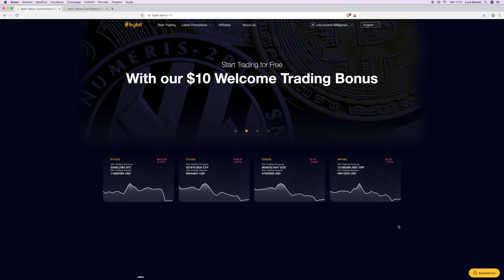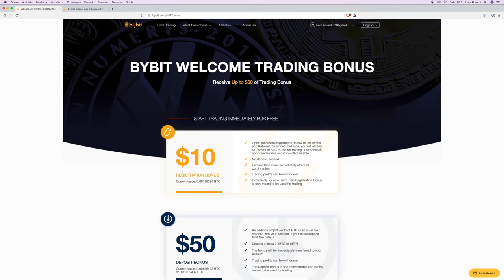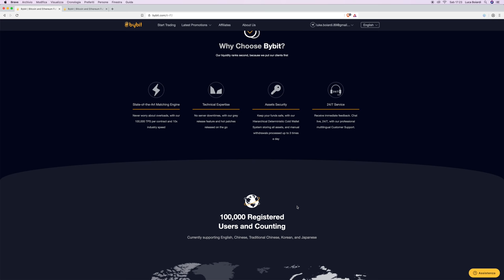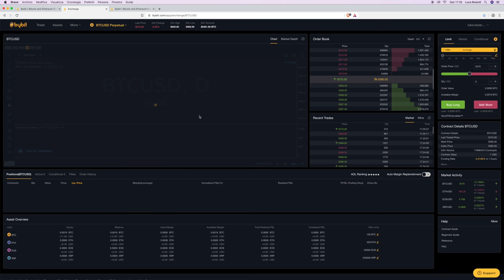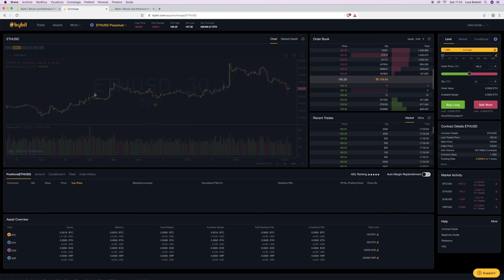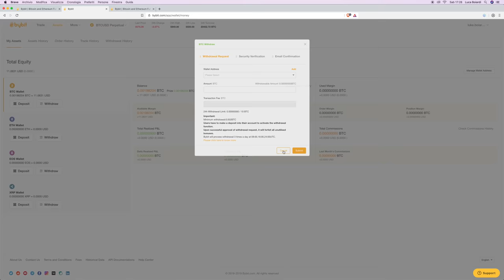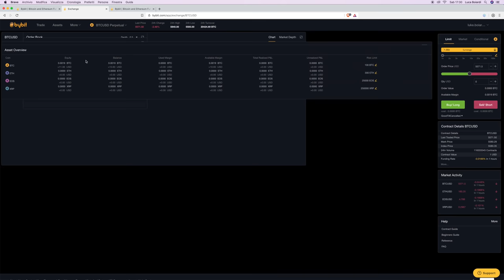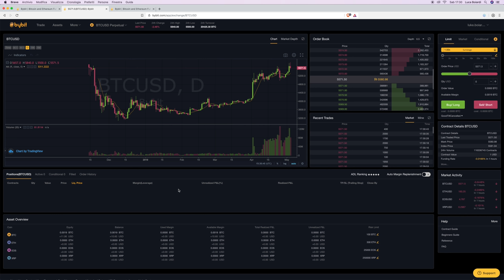[OLD] Bybit: Exchange per Trading LONG, SHORT e in LEVA su Bitcoin, Ethereum, Ripple ed EOS.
Se usate il mio REF link per iscrivervi, è un modo per sostenere il mio lavoro, per voi a costo zero. Grazie di cuore.

Vi presento Bybit: Exchange di nuova generazione che sto valutando di iniziare ad usare al posto di BitMEX. Il motivo è la quantità di strumenti a disposizione, e la possibilità di depositare non solo Bitcoin come collaterale.

I 4 contratti derivati a disposizione su Bybit, infatti, sono collateralizzati dalle coin sui quali operano: Bitcoin (BTC), Ethereum (ETH), EOS e Ripple (XRP), tutte depositabili sull'exchange.

Questo video vuole essere il primo di due, più introduttivo, dove vi mostro le features principali della piattaforma.

Nel secondo, passeremo più a setaccio tipologie di ordine, tipologie di contratti a disposizione, esempi di operatività e magari un live trading, così da farvi capire meglio alcuni dettagli.

Per iniziare, la piattaforma vi da diritto ad un bonus di benvenuto di 10$, immediatamente accreditati sul vostro conto.
Inoltre, al momento è aperta una competizione di trading, con ottimi premi